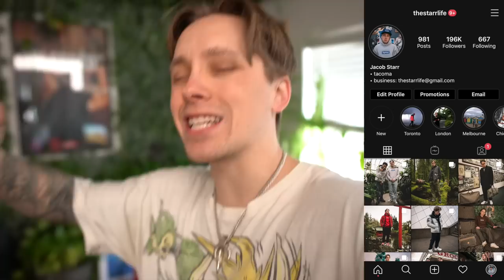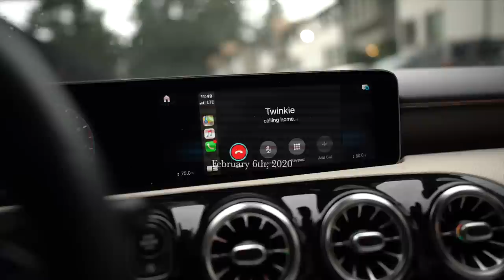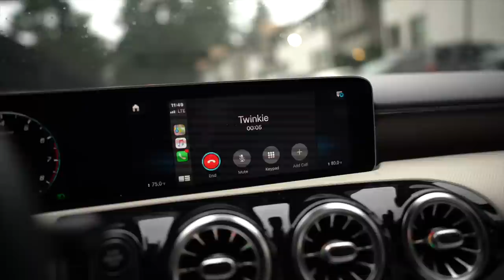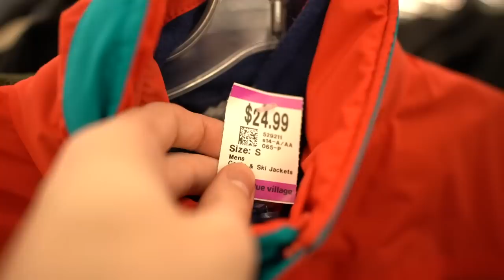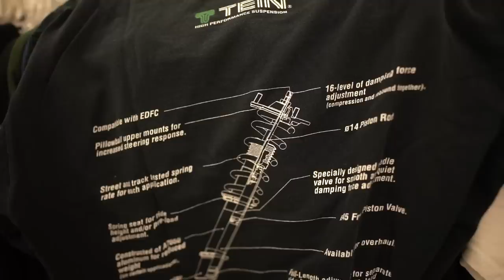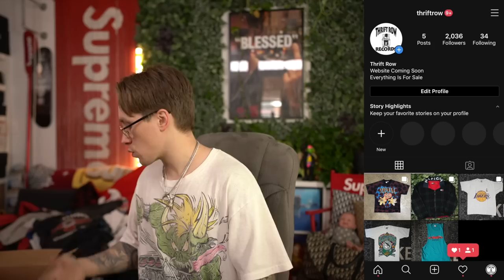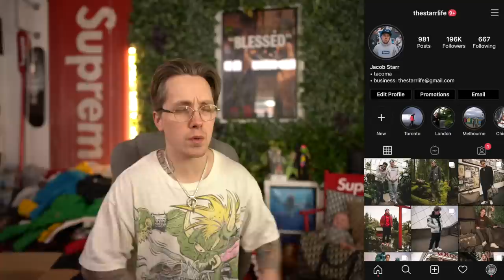I Found YEEZYS & SUPREME At Goodwill! Trip To The Thrift #64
This week we found some Supreme and some Yeezys in the thrift! The goodwill bins have been hittin but I spent a lot of hours in the bins and we don't always get this lucky! The thrifts have been a lot of fun and I love finding vintage HEATERS in the trenches!